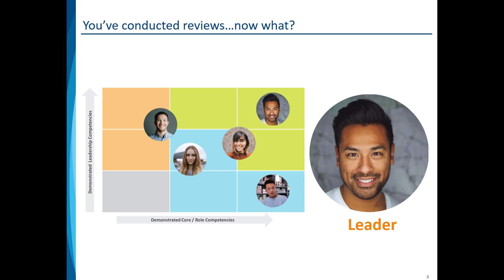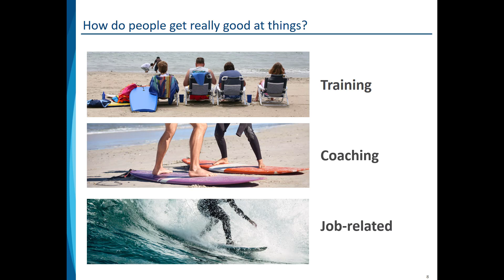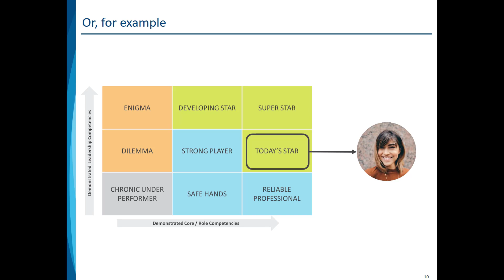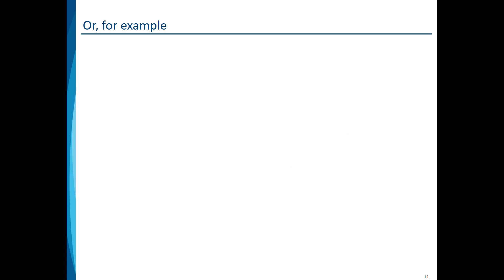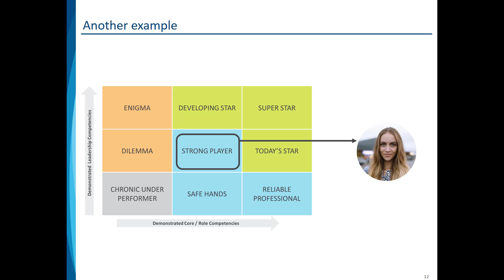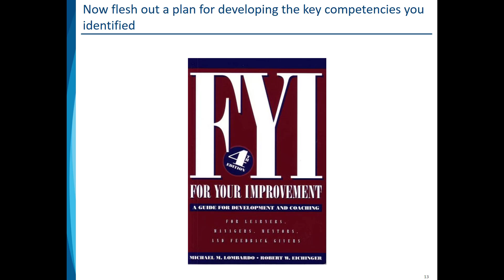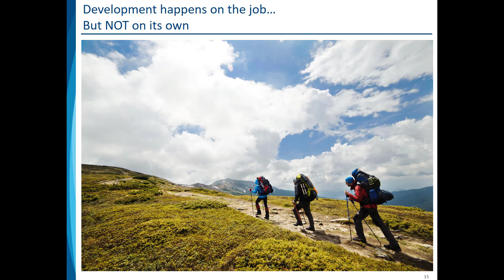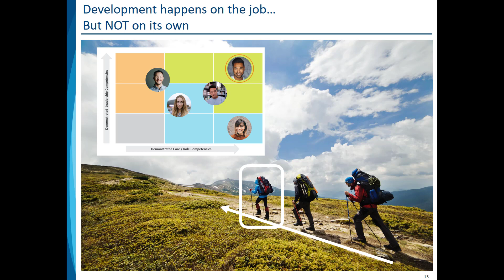How to create a 70/20/10 professional development plan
Business concepts go in and out of fashion with bewildering speed. But one that has stood the test of time is the 70-20-10 leadership development model. If you'd like to create your own development plan, download a free template

This leadership development video tutorial discusses the concepts behind the 70/20/10 Development Model and how to implement a plan. Are you looking for an affordable but powerful approach to informal learning? With 70/20/10, you and your direct reports will co-create a plan that integrates their training into your organization's everyday activities.